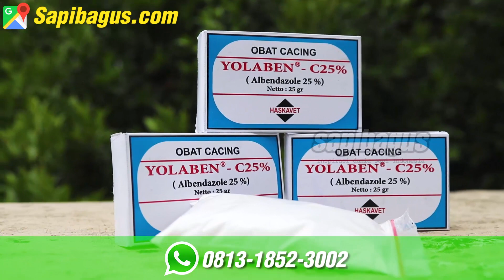Cek Kesehatan Sapi Qurban Siap Kirim Di Kandang Sapibagus Farm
Drh. Arif Rahman mengungkapkan bahwa kriteria sapi sehat bisa dilihat dari kondisi teracak atau postur kakinya, sapi-sapi yang sehat pasti masih bisa berdiri tegak dengan keempat kakinya yang lurus. Kemudian, sapi yang sehat juga bisa diindikasi melalui kondisi fisiknya yang tidak mengalami kelainan. Lazimnya, kondisi sapi yang sakit akan terlihat dari kulitnya yang kusam dan bulunya rontok.
Informasi selengkapnya mengenai "Cek Kesehatan Sapi Qurban Siap Kirim Di Kandang Sapibagus Farm" telah tersedia di website sapibagus di link berikut